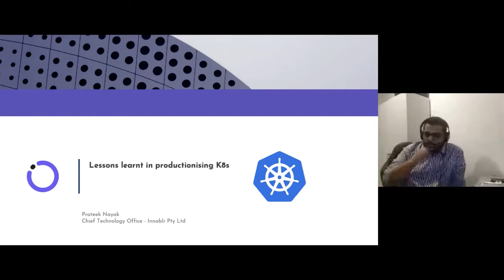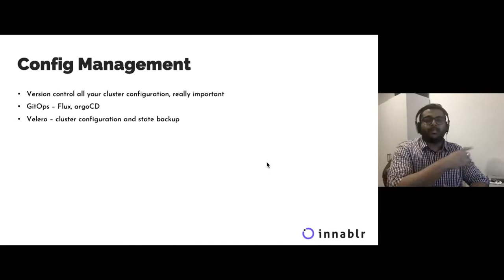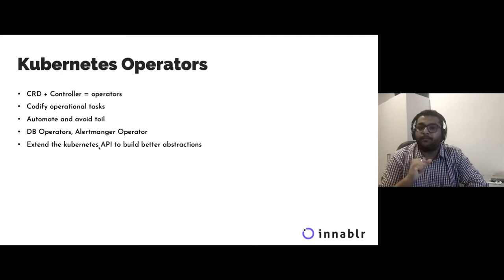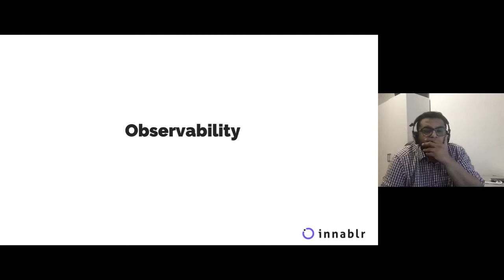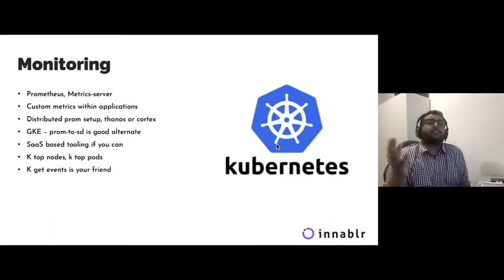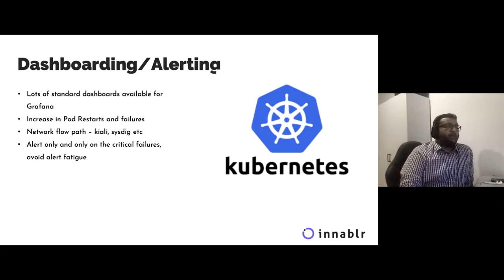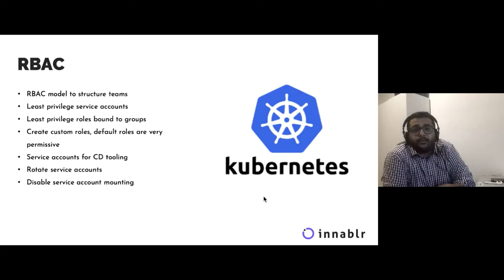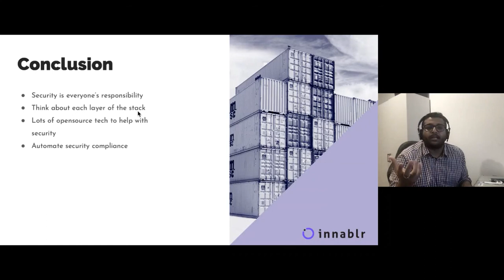Prateek Nayak: Productionising Kubernetes 200625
TOPIC: "Lessons Learnt While Operationalising Kubernetes for Production"
It is one thing to get a kubernetes cluster up and running but making it production ready is a journey in itself. In this talk I will share some of the key lessons learnt whilst operationalising kubernetes and making it ready for prime time in production. We will touch on various aspects of cluster management like Scalability, Security, Operations.

SPEAKER: Prateek Nayak - CTO, Innblr
Prateek Nayak is the Chief Technology Officer at Innablr, Melbourne with a primary focus on helping clients build infrastructure platforms that enable fast and secure delivery of applications to production. Prateek has helped organizations build platforms powered by Kubernetes and various technologies from the CNCF ecosystem which not only provide the much-desired agility but also continually enhance the security posture.